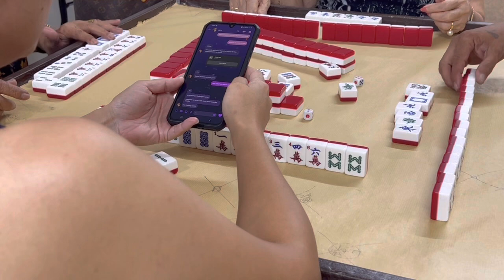Cont. Bidor played 3/31/2023 vid 776